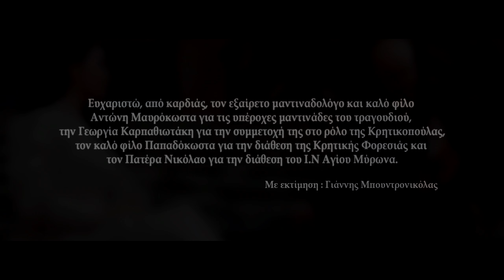Γιάννης Μπουντρονικόλας ~ Αρχόντισσα του λογισμού...Official Music Video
✅ Συντελεστές :

Λύρα - Τραγούδι : Γιάννης Μπουντρονικόλας
Λαούτο : Γιώργος Φλουρής
Κιθάρα : Αντώνης Παντελάκης
Μπάσο - Προγραμματισμός : Μιχάλης Μαυράκης
Μίξη Ήχου - Master : Μιχάλης Μαυράκης
Κάμερες - Μοντάζ - Επιμέλεια Βίντεο : Νίκος Κουτάντος

✅ Ευχαριστίες :

Ευχαριστώ, από καρδιάς, τον εξαίρετο μαντιναδολόγο και καλό φίλο Αντώνη Μαυρόκωστα για τις υπέροχες μαντινάδες του τραγουδιού, την Γεωργία Καρπαθιωτάκη για την συμμετοχή της στο ρόλο της Κρητικοπούλας, τον καλό φίλο Παπαδόκωστα για την διάθεση της Κρητικής Φορεσιάς και τον Πατέρα Νικόλαο για την διάθεση του Ι.Ν Αγίου Μύρωνα

✅ Στίχοι :

Μαλώνω με τη σκέψη μου
και τα ξαναφιλιώνω,
γιατί μέσα τσ' αγκάλες σου
αυτή με φέρνει μόνο.

Στένω το δάκρυ να μη βγει
μα το 'να τ' άλλο σπρώχνει,
και βλαστημω τη σκέψη μου
μα 'κείνη δε σε διώχνει.

Ποια Άνοιξη ποιο Δειλινό
ποια ομορφιά του κόσμου,
έχει το θάρρος να σταθεί
απέναντι σου φως μου.

Αρχόντισσα του λογισμού
που ζεις στα όνειρα μου,
μόνο στη φαντασία μου
σ' έχω στην αγκαλιά μου.

Ω διαμαντένιε μου σταυρέ
και ποιος θα σε ποτάξει,
που κι ένας Τούρκος να σε δει
τη πίστη του θ' αλλάξει.

Ποιος είναι εκείνος ο θνητός
που δεν θα προσκυνήσει,
την ομορφιά που σου 'δωκε
απλόχερα η φύση.

Καρδιά καρδιάς μου τσι καρδιάς
και σκέψη κάθε σκέψης,
γύρισε δως μου μια ματιά
πληγές να μου γιατρέψεις.

Τη σκέψη και τα όνειρα
έλουσα μ' άρωμά σου,
και νιώθω ότι βρίσκομαι
μέσα στην αγκαλιά σου.

Για σένα ανθέ του γιασεμιού
περνώ τη γειτονιά σου,
και σταφυδομαραίνομαι
για ένα κοιταγμά σου.

ΓΙΑΝΝΗΣ ΜΠΟΥΝΤΡΟΝΙΚΟΛΑΣ - ΑΡΧΟΝΤΙΣΣΑ ΤΟΥ ΛΟΓΙΣΜΟΥ - OFFiCIAL MUSIC VIDEO 2024
GIANNIS MPOUNTRONIKOLAS - ARXONTISSA TOU LOGISMOU - OFFICIAl MUSIC VIDEO 2024